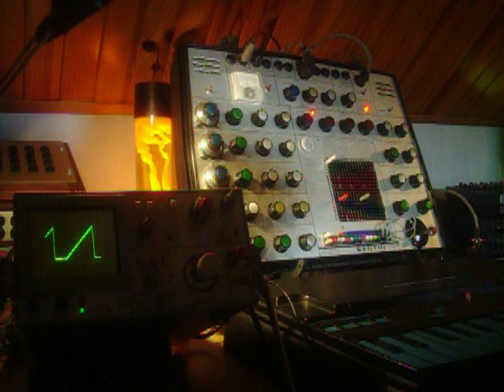Trapezoid polarity + inverter pins EMS Synthi mod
First with the trapezoid polarity control push-pull, then with a normal pin and the inverter pin.
Trapezoid controls osc 1 frequency and is patched to scope out.
I don't change the pin patched to the scope out, so you can see that with the push-pull the signal is inverted before to be patched and with the inverter pin it's inverted when it's patched, you can patch the inverted signal to a destination and the normal signal to another destination at the same time.